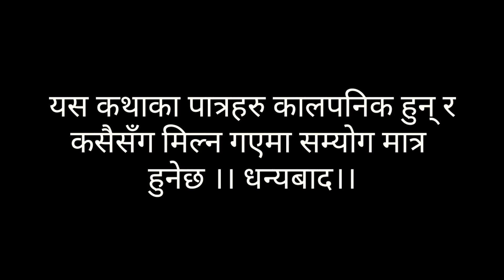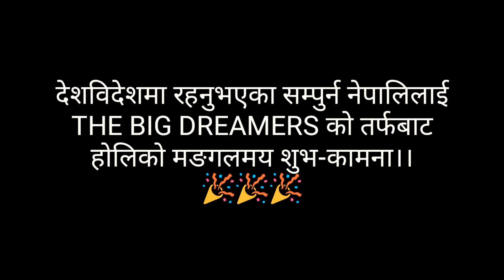TBD: Garib ko Holi [ Holi Special ]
Happy Holi to all of the viewers .
Keep supporting the team. Perhaps our viewers are the source of energy and motivation for the whole team.
Your feedbacks matter. So don't hesitate commenting your opinions and advices if you have.

*Director & Script Writter:
Ambar Khadka

*Editor:
Yugin Khatri

*Cameraman:
Rahul Jha

*Actors:
Yugin Khatri
Yuna Thapa
Sandesh Basnet
Rahul Jha
Kritika Jha
Ambar Khadka
Sagar Ghimire

keep supporting 😁